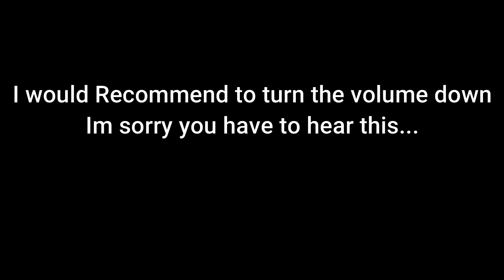I Hit Level 40 on NBA 2K22 on the Last Day of Season 1!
I hit level 40 on the last day and I also got to play MoBuckets and MariosMindset and that was fun.. Turn your volume down when we celebrate

I didn't think I was gonna hit level but obviously I did but my friends didn't but they are going to in season two 100%. If yall would like more lmk!

Intro - 00:00
Road to Level 40 - 02:46
Level 40 Activities - 12:40
Outro - 16:40

AND WE OUTTA HEREEEE!
GoOdByE.